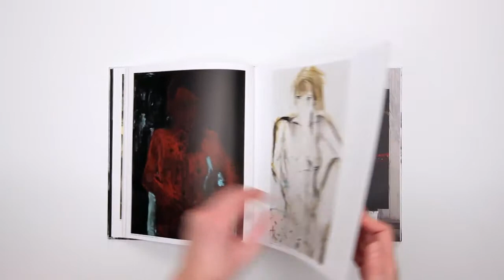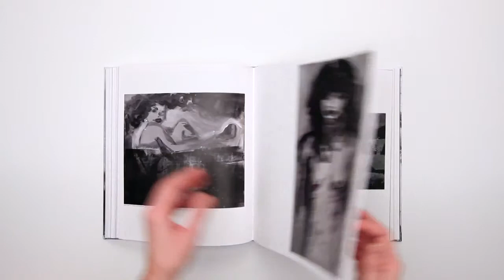Jakub Špaňhel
autor textu: Jiří Olič